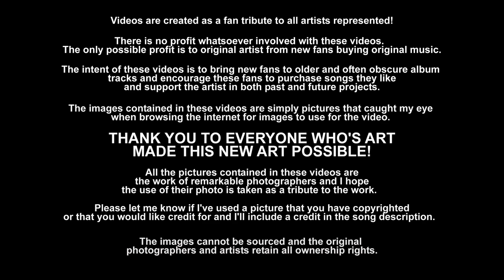Parallels - Yes (1977)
"Parallels" was the closing track on side one of Yes' eighth studio album, Going for the One,  which was released on 15 July 1977.
The audio for this vid is 192Khz/24bit FLAC sourced from HDtracks release of the album.  I think it sounds pretty great.

This is my third video for a track from the Going For The One album (I did the title track way way back; check it if you dare (needs an update!); ), and more recently, "Wonderous Stories"

Parallels" was part of a collection of songs that Squire had written for his solo album Fish Out of Water (1975), but were left out due to the limited capacity of a vinyl record. He also felt the song did not fit with the style of the other tracks on his album.  When it came to selecting songs for Going for the One, Squire suggested the song for the group to record, which was received well by the other members. In its rough form, the song contained no guitar riffs. Its lyrics address the idea of hope, a recurring theme of Squire's lyrics.

I don't upload new Yes videos very often because all the ones I've made just seem to get buried and get very few views. I'll try again, if there's any interest I might update the ancient "Going For The One" and finish and upload more great tracks from Going For The One and other Yes albums? 'preciated!

This is such a special record for me and I recall so clearly and strongly the circumstances of it's release.  I was a sophomore in high school and although I was well into my journey of seeking to listen to all the rock bands of the time, Yes was one of those bands that I knew really only by their singles.  There was an extreme amount of anticipation, advertising, and awareness surrounding the pending new album from Yes.

A couple of weeks after buying the LP, I was flying out to Los Angeles with my family to spend six weeks with my dad who was working in the motion picture industry. I remember begging my mom to stop at a record store near the airport so I could pick up a few 8-tracks to play on my new (then KILLER! ;-) portable player for the flight and afterwards. I purchased Going For The One, Animals, Low, I Robot, Trans-Europe Express and Little Queen (the first three I already had on LP, but I wasn't about to spend the rest of the summer without them!). I still associate some of these records with that summer in LA.

The album was recorded in Montreux, Switzerland after the band took a break in activity for each member to release a solo album and their 1976 North American tour. It marks the departure of keyboardist Patrick Moraz and the return of Rick Wakeman, who had left to pursue his solo career after musical differences surrounding Tales from Topographic Oceans (1973). In a departure from their previous three albums, Going for the One features shorter and more direct songs written without a unifying theme or concept, and saw Yes record with new producers, engineers and cover designers.

Going for the One received a mostly positive response from music critics who welcomed the band's return to more accessible music like their earlier albums The Yes Album (1971) and Fragile (1971). It was a commercial success and reached number one on the UK Albums Chart, their second album to do so, for two weeks and peaked at number 8 on the US Billboard 200. "Wonderous Stories" and "Going for the One" were released as singles; the former went to number 7 in the UK which remains the band's highest charting single.

[Lyrics]
When you've tried most everything and nothing's taking you higher.
When you come to realize, you've been playing with fire.
Hear me when I say to you, it's really down to your heart.
It's the beginning of a new love in sight.
You've got the way to make it all happen.
Set it spinning turning roundabout.
Create a new dimension.
When we are winning we can stop and shout
Making love towards perfection.
I've been all around the world and seen so many faces.
Young and old a story told, filling in my spaces.
Now without a trce of doubt I feel it every hour.
It's the beginning of a new love inside.
Could be an ever opening flower.
No hesitation when we're all about
To build a shining tower.
No explanations, need to work it out.
You know we've got the power.
Parallel our sights.
And we will find, that we, we need, to be, where we, belong.
Parallel our heights
Display our rights, and wrongs, and always keep it--STRONG.

prog parallels desktop alan white chris squire